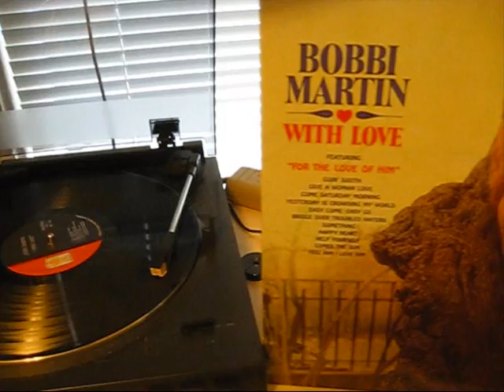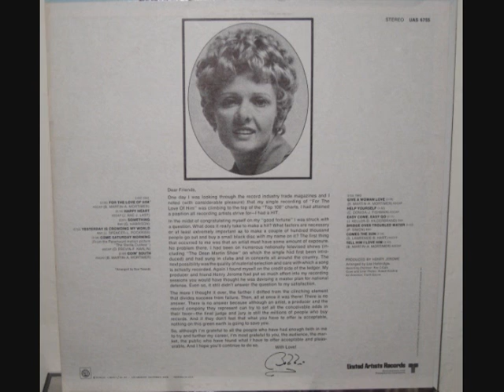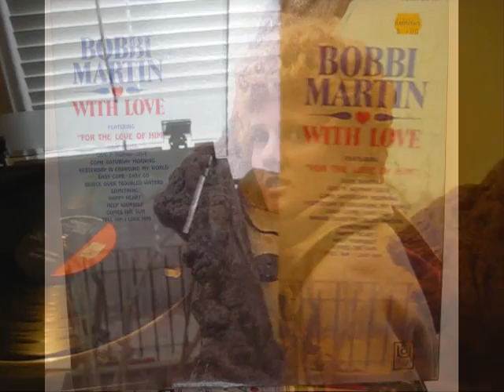Bobbi Martin - Something (Beatles' cover - 1970)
Bobbi does a cover of the George Harrison composition; stereo vinyl track from the 1970 OOP UA LP "With Love".